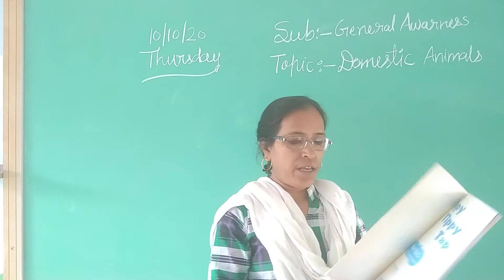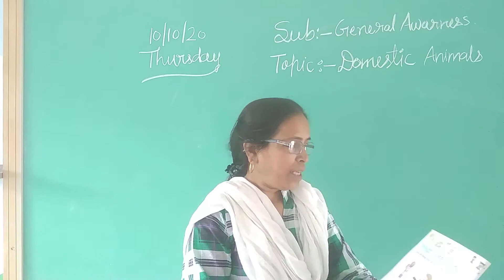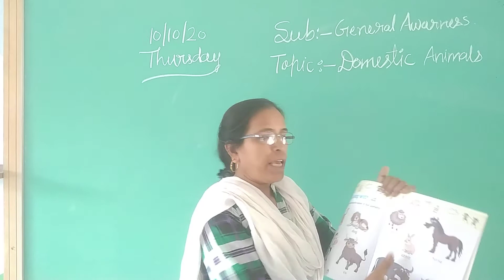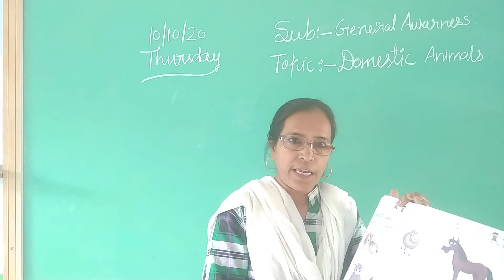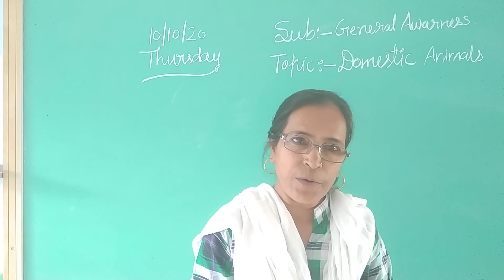Class LKG EMS General Awarness Topic Domestic Animals